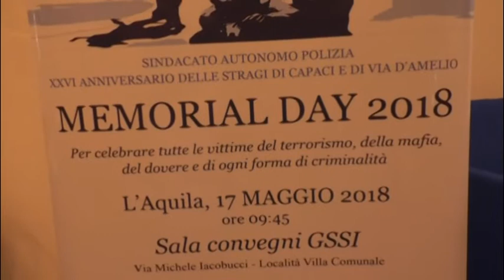Memorial Day Polizia, tanti ospiti invitati dal Sap